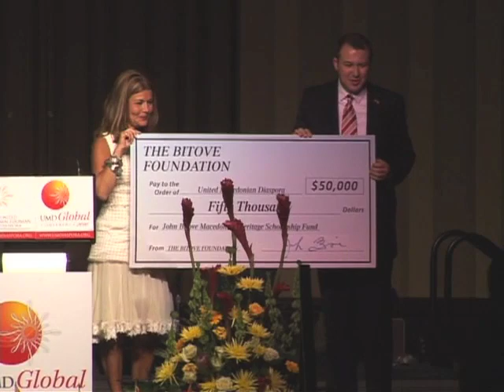UMD Voice Editor Mark Branov Speaks about Macedonians in Canada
UMD Voice Editor Mark Branov Speaks during 2nd Annual United Macedonian Diaspora Global Conference Gala on June 5, 2010.  Following that Vonna Bitove, on behalf of the Bitove Foundation gives United Macedonian Diaspora a $50,000 contribution in support of the new UMD Bitove Macedonian Heritage Scholarship Fund.